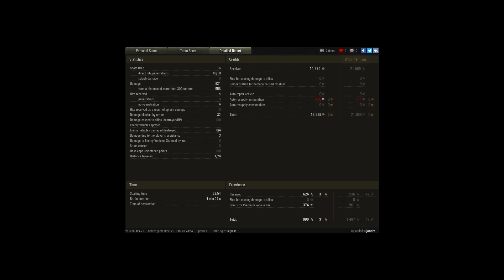Fajerwerki na końcu bitwy :)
Player: Bjondro